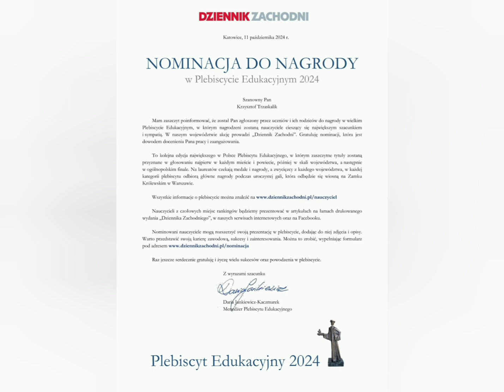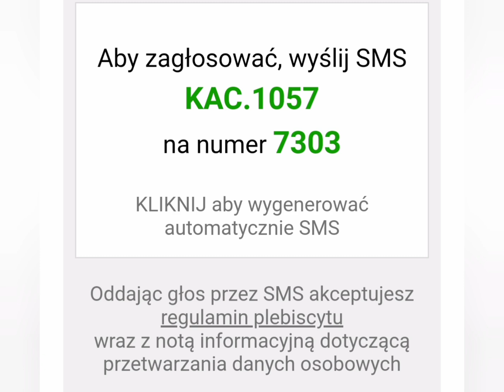Konkurs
Proszę Was o wsparcie i oddanie głosu na moją osobę w plebiscycie edukacyjnym. Wasze głosy będą dla mnie niezwykle cenne i zmotywują mnie do dalszej pracy. Aby zagłosować, wystarczy wejść pod link:

lub:

Aby zagłosować, wyślij SMS
KAC.1057
na numer 7303

Dziękuję za Wasze wsparcie!